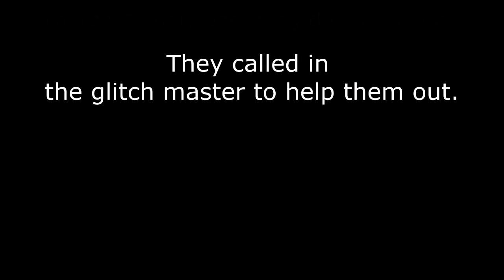The Glitch Master (The Forest Cinematic)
Hello everyone,

We were planning on making a complain video because we couln't get inside our house anymore.
But we decided we would do it in style so here it is, a The Forest Machinima!

We made one kinda like this before and we really love doing these so there will be more!
If you have any sugestions on the games we should make these machinima's out off let us know.

We hope you all enjoyed!

Cast:

Builder: Jeffrey
Glitch Master: Rick
Guy that does everything: Duncan

Social Media

Songs that were used:

Mr. Bean Nokia ringtone
Proof of concept - TeknoAxe